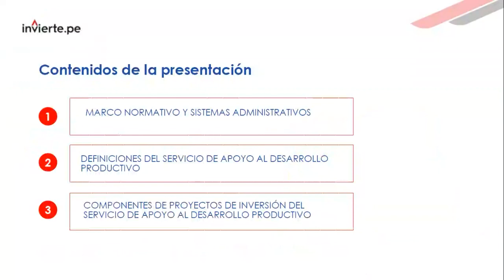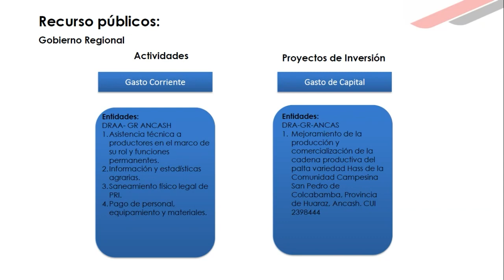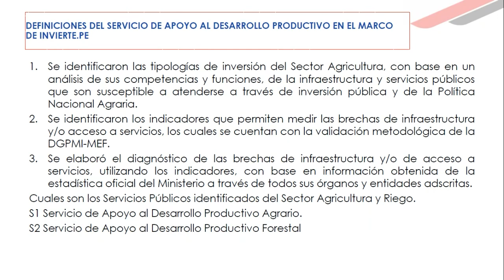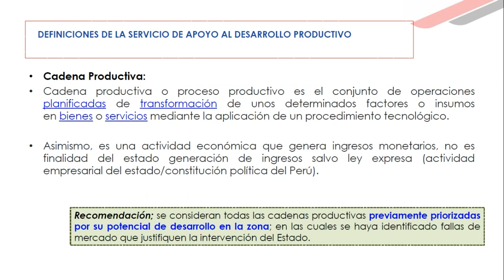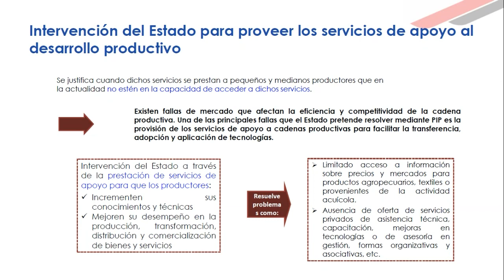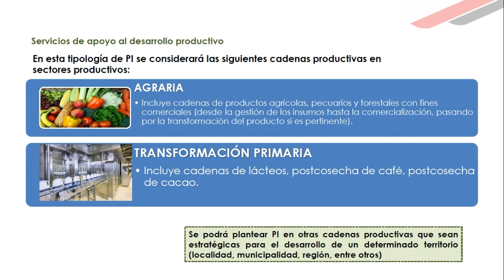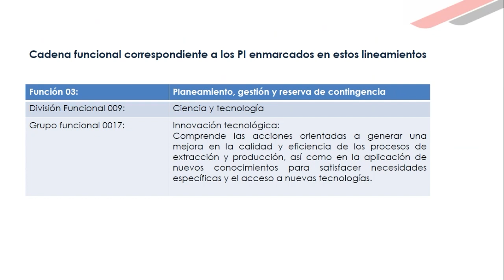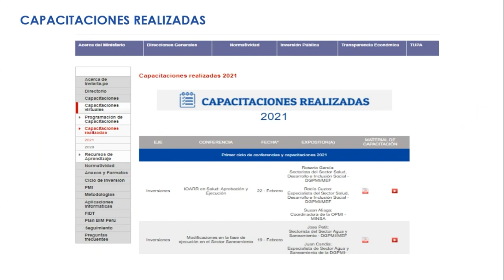Proyectos de Inversión de Apoyo al desarrollo productivo